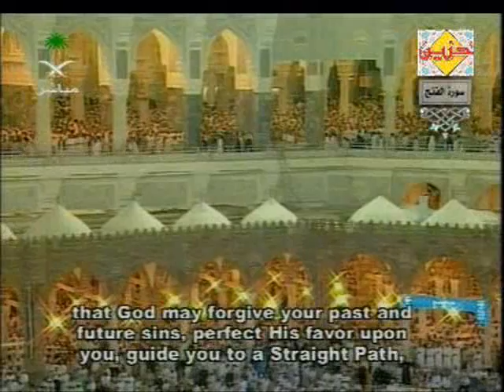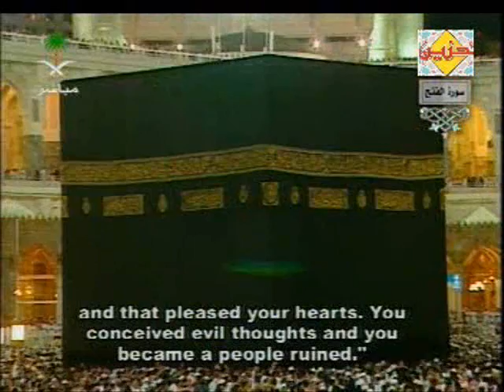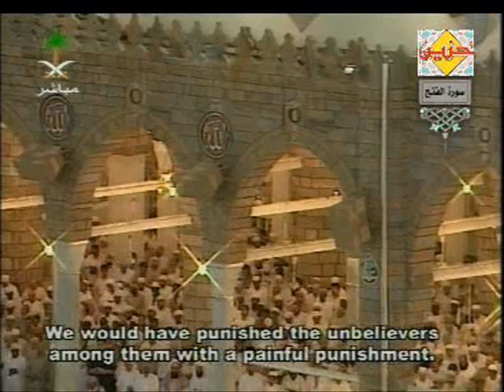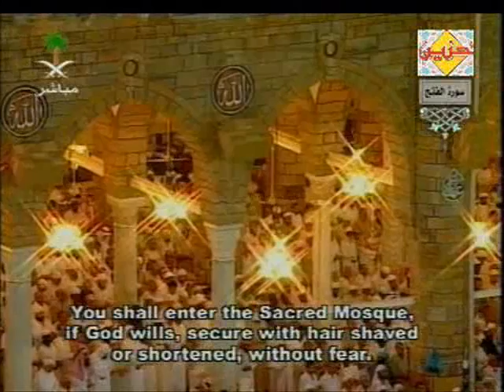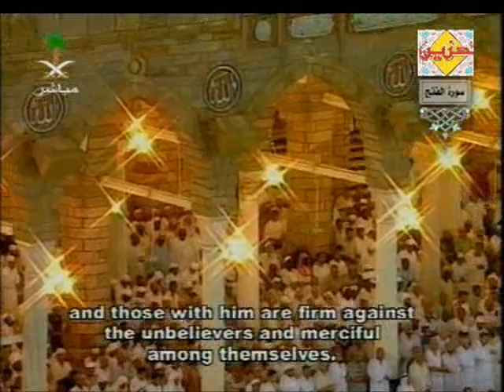تلاوات الشيخ السديس سورة الفتح الجزء 1/1